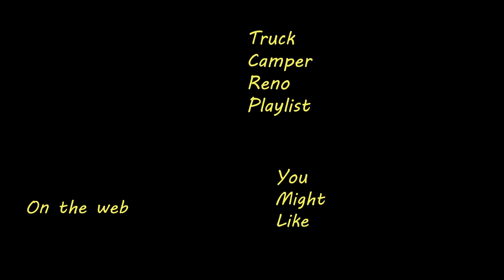Tankless Water heater, outside shower, kitchen faucet.. Vintage Truck Camper Restoration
In Episode 65, I installed the new Fogatti tankless water heater, installed the outside shower with a new showerhead and fixture, and installed a new faucet for the kitchen sink.

Thanks